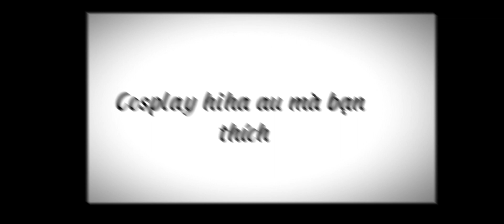Cosplay hiha au chung với tui ko:))| Aki alpha